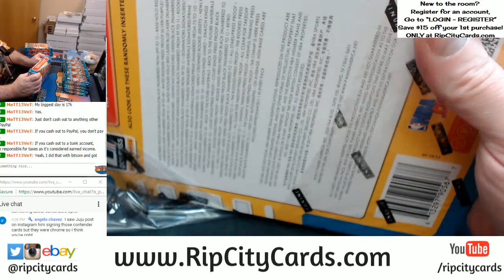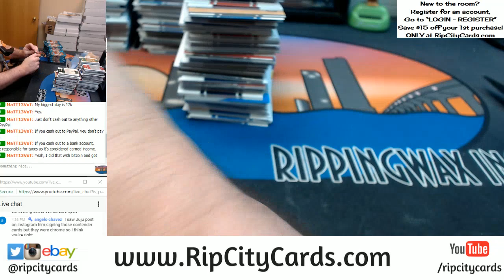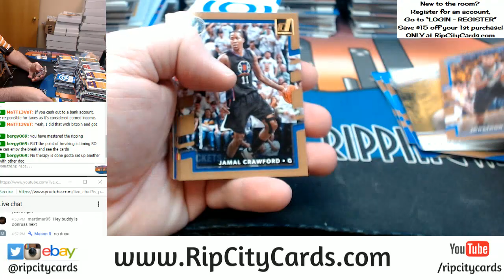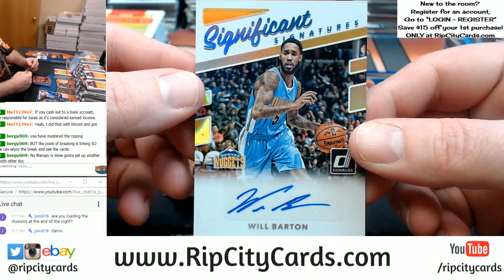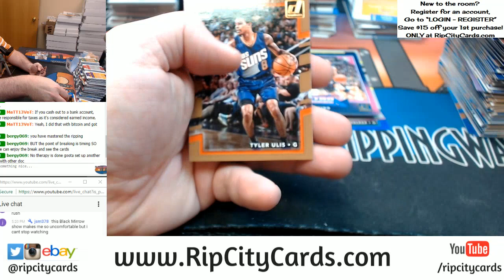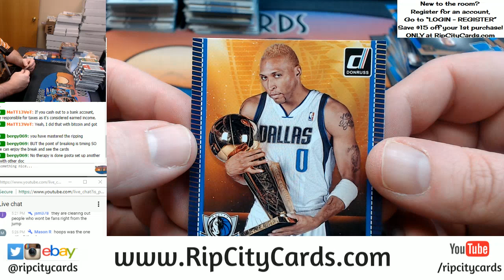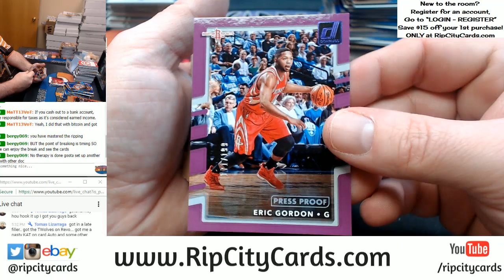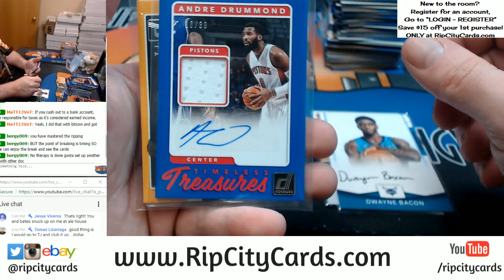2017 18 Donruss Basketball 5 Box EBAY #1